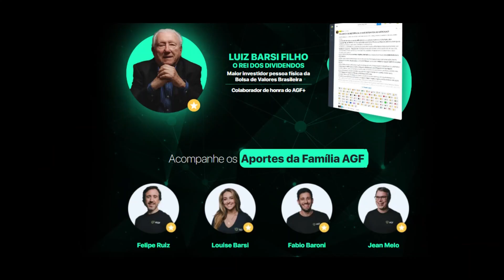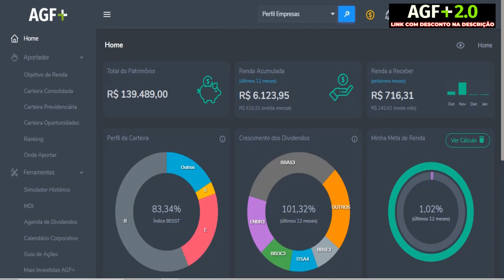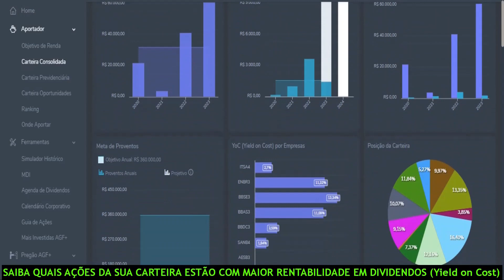ECONOMISTA SINCERO REVELA AÇÕES QUE ESTÁ COMPRANDO